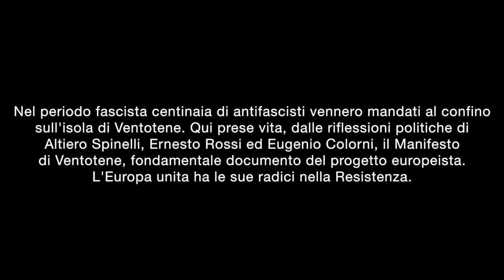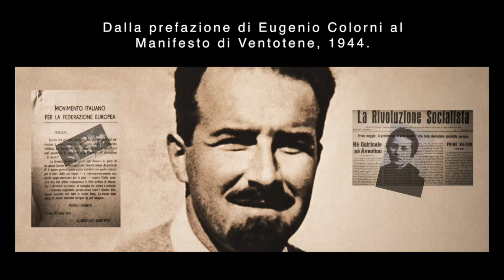EUGENIO COLORNI prefazione Manifesto di Ventotene con sax